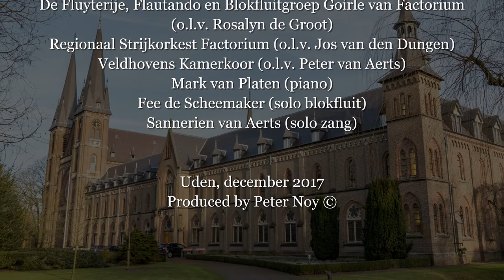Kerstconcert Abdij Koningshoeven (17 december 2017)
'Concert in Kerstsfeer' in de Abdij Onze Lieve Vrouw van Koningshoeven te Berkel-Enschot op zondag 17 december 2017. Met medewerking van de Broeders van Abdij OLV van Koningshoeven, de Fluyterije, Flautando en Blokfluitgroep Goirle van Factorium (o.l.v. Rosalyn de Groot, Regionaal Strijkorkest Factorium (o.l.v. Jos van den Dungen, Veldhovens Kamerkoor (o.l.v. Peter van Aerts), Mark van Platen (piano), Fee de Scheemaker (solo blokfluit) en Sannerien van Aerts (solo zang). De opbrengst van het concert is ten bate van de ziekenpost bij het Trappistenklooster te Ssanje in Oeganda (Afrika).